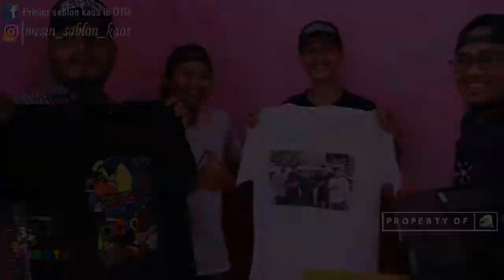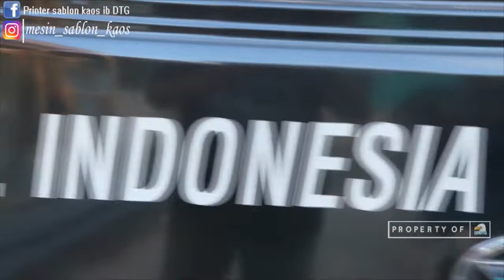Printer sablon kaos DTG terbang ke BALI